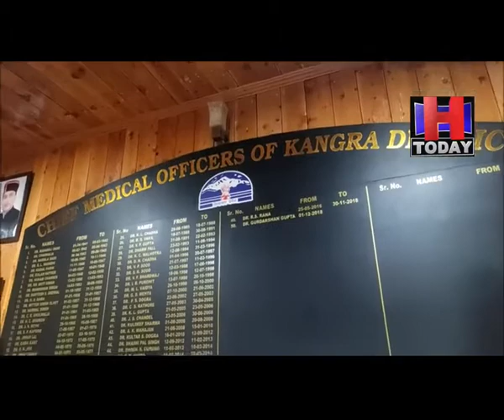Dharamshala जिला में लंबे समय के उपरांत पिछले कल 69 मामले दर्ज किए गए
जिला कांगड़ा में पिछले कुछ दिनों में कोरोना संक्रमण के मामलों में बढ़ोतरी हुई है। जिला में लंबे समय के उपरांत पिछले कल 69 मामले दर्ज किए गए हैं। मुख्य चिकित्सा अधिकारी जिला कांगड़ा डॉक्टर गुरदर्शन गुप्ता ने बताया कि इन 69 मामलों में से एक क्लस्टर तिब्बतियन इंस्टिट्यूट नोरबलिंगा में सामने आया हैं । सीएमओ ने बताया कि इस क्षेत्र से पिछले एक-दो दिनों से मामले सामने आ रहे थे। जिसके उपरांत विभाग द्वारा इस क्षेत्र की कांटेक्ट ड्रेसिंग की गई । उन्होंने कहा कि विभाग द्वारा इस इंस्टिट्यूट से पिछले कल 93 सैंपल लिए गए थे जिसमें से 17 लोग पॉजिटिव पाए गए हैं । उन्होंने कहा कि अभी तक इस इंस्टिट्यूट से 28 लोग पॉजिटिव पाए  जा चुके हैं।